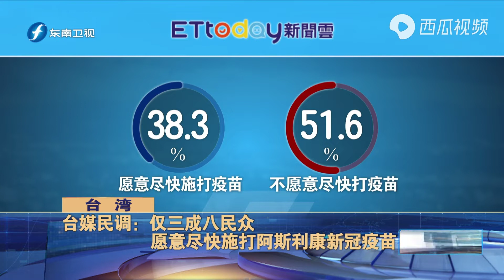民进党高官不敢带头接种阿斯利康新冠疫苗